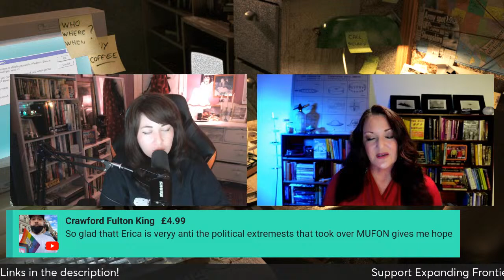Expanding Frontiers with Erica Lukes | Weird Reads with Emily Louise LIVE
My guest this week is long time investigative researcher and executive director of Expanding Frontiers Research, Erica Lukes. Erica is a life long resident of Salt Lake City, Utah where she runs Total Body Pilates -- a venue which has evolved to serve as a community hub for an ever-growing diverse range of purposes and activities, including housing special collection archives. She is a former state director for MUFON in Utah and hosted her own show, UFO Classified, before joining forces with Jack Brewer and Barry Greenwood to form Expanding Frontiers -- you can catch her shows most Fridays at 7PM ET!

TIMESTAMPS
00:00:00 Introduction
00:06:15 Erica's UFO beginnings
00:10:25 UFO Twitter
00:19:16 Joining MUFON
00:22:11 Robert Bigelow and Skinwalker Ranch
00:33:37 Elaine Douglass and John Ford
00:39:16 Utah UFO sightings
00:48:02 MUFON conferences and harrassment
00:54:58 Erica's first UFO shows
01:00:29 Leaving MUFON and becoming skeptical
01:04:52 David Wilcock
01:12:17 Expanding Frontiers Research
01:19:05 Ann Druffel and being an archivist
01:38:30 Abductees and hypnosis
01:47:05 Wendelle Stevens and Stan Romanek
01:52:06 Researchers Erica would recommend
01:58:30 Researchers Erica would avoid
02:00:53 Chris Bledsoe
02:05:01 Book recommendations